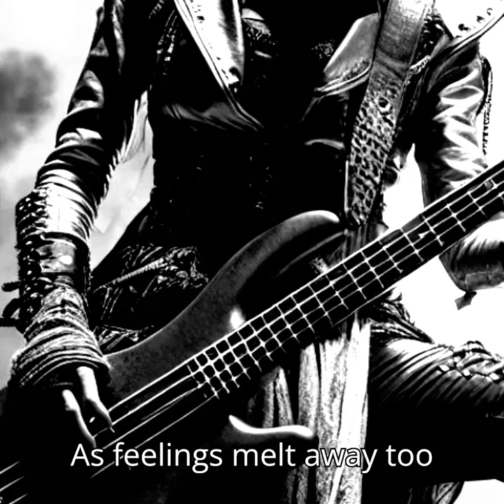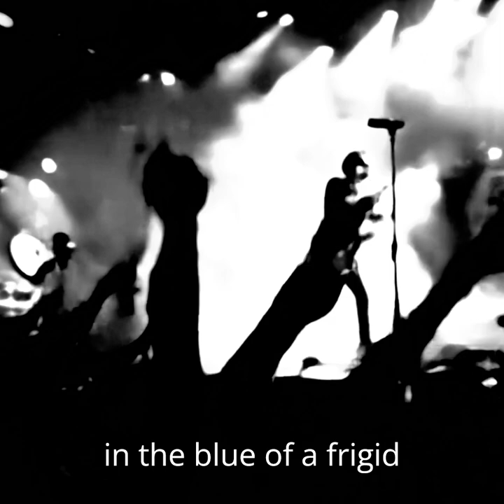I'm Told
Coin of Souls and LaRoad recording of "I'm Told" for the rock musical "Within". Produced by LaRoad and Cinexpression Film and Music.